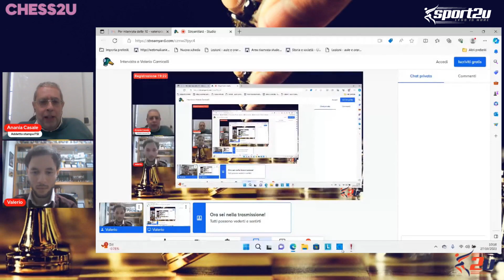Valerio Carnicelli, Campione italiano Blitz e Rapid a Chess2u: "I segreti del gioco rapido"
Alle 20.20 torna l'appuntamento col mondo degli scacchi, Chess2u.

Anania Casale addetto stampa della Federazione Scacchistica Italiana e direttore della sua rivista ufficiale, Scacchitalia, ci porta per mano in questo affascinante ambiente.

"I segreti del gioco rapido"

Intervista a Valerio Carnicelli, Campione italiano Blitz e Rapid.